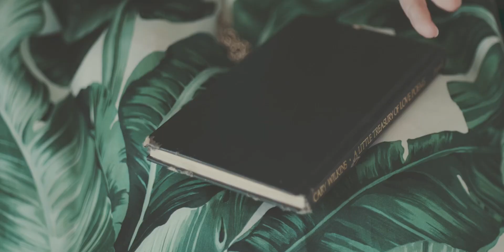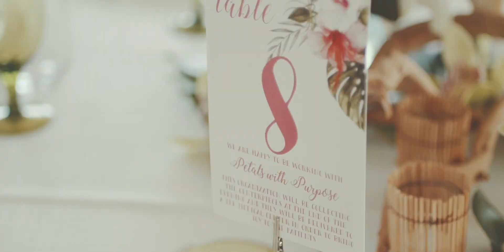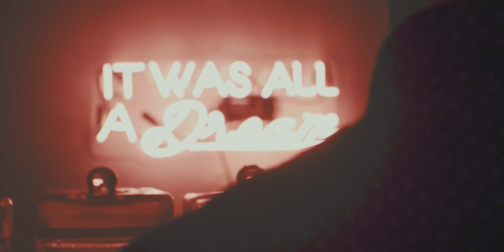We shot the lead of Metallicas wedding! Jason and Nicole Newstead wedding highlight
￼it’s not everyday that you get to film one of your idols. But the day I was able to shoot for Jason of Metallica was one of those days as a wedding videographer and a tan of the band. I say it’s a win!!!